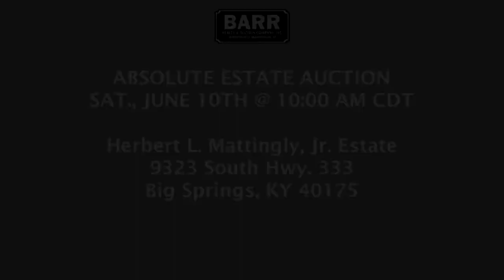Auction by Barr Realty & Auction Co, Inc | 9323 South Hwy. 333 Big Springs, KY 40175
Herbert L. Mattingly, Jr. Estate
Auction: SAT., JUNE 10TH @ 10:00 AM CDT

3 BR BRICK HOME WITH BASEMENT
2 SHOPS • 4.9 ACRES IN 4 PARCELS
CAR • MOWER • TOOLS • APPLIANCES
FURNITURE • MISCELLANEOUS